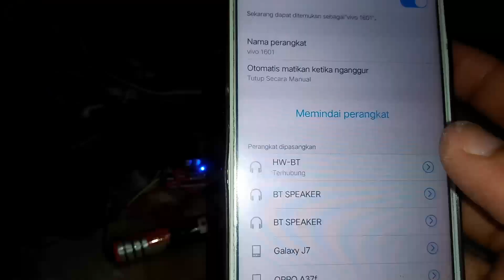CUKUP PASANG MODUL INI!!! AMPLILITER JADI CANGGIH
headset rusak,
headset rusak sebelah,
headset rusak tidak ada suara,
headset rusak di colokan,
headset rusak polisi,
headset rusak jangan dibuang,
headset rusak sebelah kiri,
headset rusak suara kecil,
headset rusak ditilang polisi,
colokan headset rusak,
jack headset rusak,
memperbaiki headset rusak,
headset anti rusak,
headset akg rusak,
earphone anti rusak,
aplikasi headset rusak,
cara memperbaiki headset akg rusak sebelah,
apk headset rusak,
aplikasi untuk headset rusak,
cara merawat headset agar tidak cepat rusak,
cara menyimpan headset agar tidak rusak,
agar headset tidak cepat rusak,
cara memperbaiki headset rusak tidak ada suara,
cara melipat headset agar tidak rusak,
cara memperbaiki headset rusak sebelah dengan aplikasi,
tips agar headset tidak cepat rusak,
cara agar headset tidak cepat rusak,
headset bluetooth rusak,
headset bluetooth rusak sebelah,
headset bass rusak,
earphone bluetooth rusak,
headphones bluetooth rusak,
charger headset bluetooth rusak,
baterai headset bluetooth rusak,
headset jbl bluetooth rusak,
cara perbaiki headset bluetooth rusak,
cara memperbaiki headset bluetooth rusak sebelah i12,
cara buat headset rusak,
cara benerin headset rusak,
cara memperbaiki headset bluetooth rusak sebelah,
cara baiki headset yang rusak sebelah,
cara betulin headset yang rusak,
cara memperbaiki headset rusak di bagian colokan,
cara memperbaiki headset bluetooth yang rusak,
headset cepat rusak,
earphone cepat rusak,
kenapa headset cepat rusak,
penyebab headset cepat rusak,
cara memperbaiki headset rusak sebelah,
cara perbaiki headset rusak,
cara memperbaiki headset rusak sebelah iphone,
cara memperbaiki headset rusak sebelah tanpa dibongkar,
cara perbaiki mic headset rusak,
cara mengatasi headset rusak,
cara memperbaiki speaker headset rusak sebelah,
cara membetulkan headset rusak,
cara memperbaiki headset rusak tanpa solder,
cara memperbaiki headset rusak di bagian tengah,
cara memperbaiki headset rusak di bagian speaker,
cara memperbaiki headset rusak di colokan tanpa solder,
cara memperbaiki headset rusak dua duanya,
ditilang headset rusak,
memperbaiki headset rusak sebelah dan dua-duanya,
headset rusak bisa diperbaiki,
ibu ditilang headset rusak remix,
ide kreatif dari headset rusak,
cara memperbaiki headset foomee rusak sebelah,
cara memperbaiki microphone headset yang rusak tidak fungsi,
cara memperbaiki headset bluetooth rusak sebelah f9,
headset rusak minta ganti rugi,
headset gampang rusak,
kenapa headset gampang rusak,
cara memperbaiki headset gaming rusak sebelah,
cara memperbaiki headset gaming rusak,
cara membetulkan headset gaming rusak sebelah,
headset gaming rusak,
headset saya rusak ganti yang original,
cara memperbaiki headset plextone g25 rusak sebelah,
cara memperbaiki mic headset gaming yang rusak,
cara memperbaiki headset bluetooth rusak sebelah grotic,
gimana caranya benerin headset yang rusak,
cara memperbaiki headset plextone g20 rusak sebelah,
gimana caranya memperbaiki headset yang rusak,
colokan headset hp rusak,
konektor headset hp rusak,
penyebab colokan headset hp rusak,
penyebab lubang headset hp rusak,
lubang headset hp rusak,
cara memperbaiki colokan headset hp yang rusak,
cara perbaiki lubang headset hp rusak,
cara memperbaiki lubang headset yang rusak hp samsung,
cara memperbaiki lubang headset yang rusak pada hp xiaomi,
headset iphone rusak,
headset iphone rusak sebelah,
headset ip rusak,
earphone iphone rusak,
memperbaiki headset iphone rusak,
colokan headset iphone rusak,
cara memperbaiki headset iphone rusak sebelah,
cara memperbaiki headset iphone rusak,
cara memperbaiki headset ip rusak sebelah,
cara memperbaiki headset i12 rusak sebelah,
ibu ditilang headset rusak,
memperbaiki headset iphone rusak sebelah,
lubang headset iphone 6 rusak,
cara memperbaiki headset bluetooth rusak sebelah i7s,
cara memperbaiki headset iphone yang rusak,
cara memperbaiki lubang headset yang rusak iphone,
headset jbl rusak,
headphone jack rusak,
earphone jack rusak,
cara memperbaiki headset jbl rusak sebelah,
cara perbaiki headset jbl rusak,
cara memperbaiki headset jbl rusak,
memperbaiki jack headset rusak,
cara mengganti jack headset yang rusak,
cara memperbaiki jack headset yang rusak,
cara memperbaiki headset bluetooth jbl yang rusak,
cara mengganti jack headset yang rusak tanpa solder,
cara memperbaiki headset bluetooth jbl rusak sebelah,
headset kabel rusak,
konektor headset rusak,
kepala headset rusak,
kenapa headset rusak sebelah,
cara memperbaiki headset kabel rusak sebelah,
headset kz rusak,
kaboax headset rusak,
kegunaan headset rusak,
cara memperbaiki headset rusak kabel putus,
kabel headset rusak,
cara memperbaiki kabel headset rusak sebelah,
cara perbaiki kabel headset rusak,
cara mengganti kabel headset yang rusak,
memperbaiki kabel headset yg rusak,